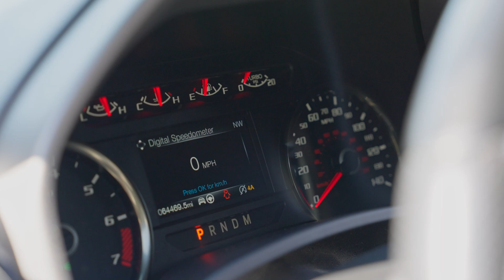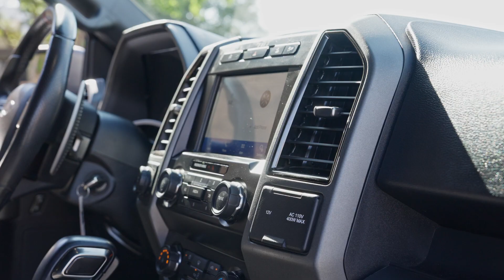USED 2020 FORD F-150 RAPTOR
VEHICLE DETAILS
MPG: 15/18 (City/Hwy)
Trans.: 10-Speed Automatic
Engine: 6 Cylinders
Drivetrain: Four Wheel Drive
Fuel Type: Gasoline
Ext. Color: Oxford White
Int. Color: Black